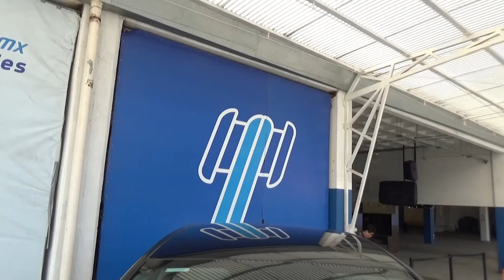Honda / CR-V / 2017 - HL901795